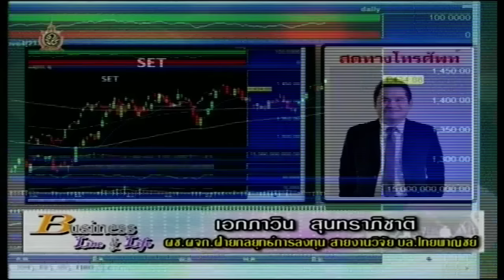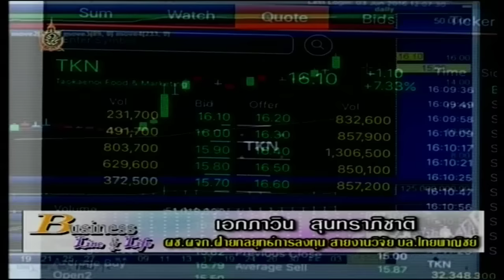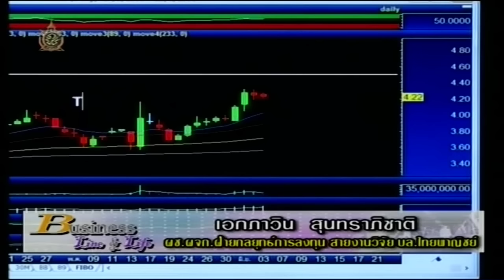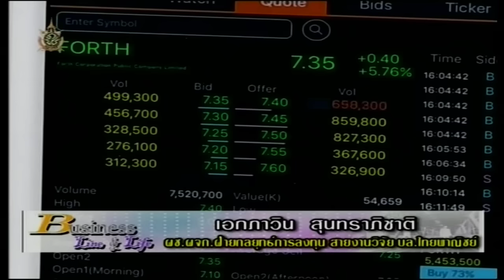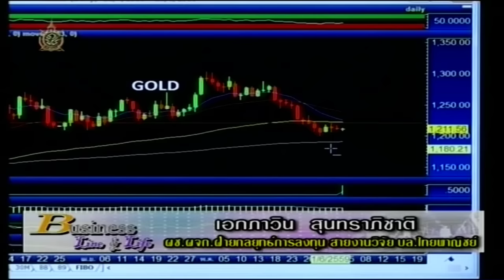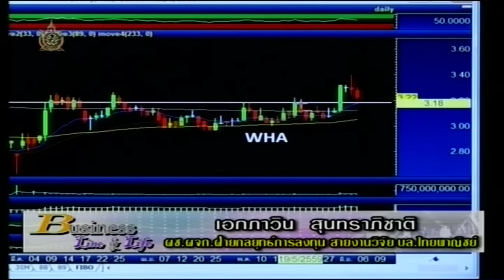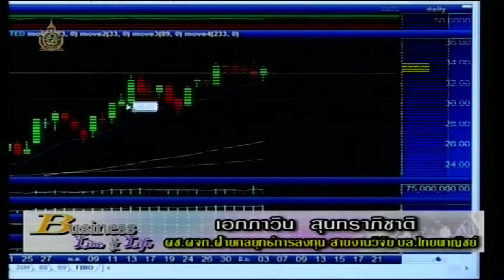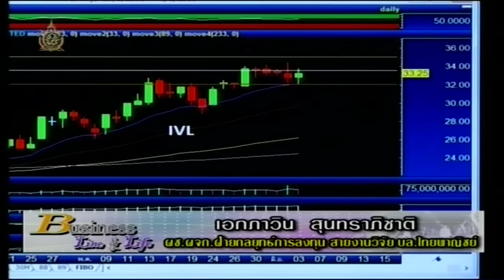เอกภาวิน สุนทราภิชาติ 3-ุุุ6-59 On Business Line & Life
นักกลยุทธ์การลงทุน สายงานวิจัย บริษัท หลักทรัพย์ไทยพาณิชย์ แนะนำ เหตุผล set ขึ้น TKN BLAND FORTH